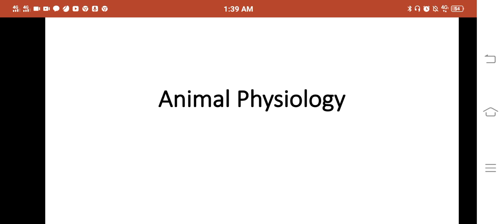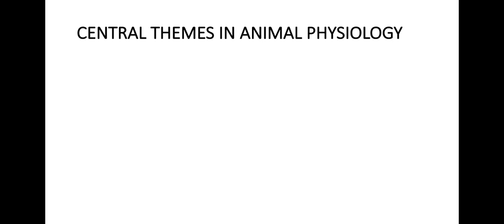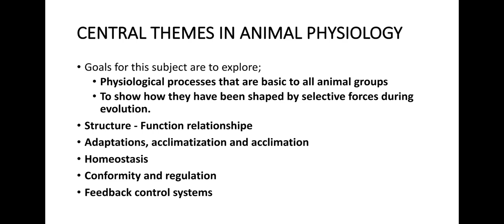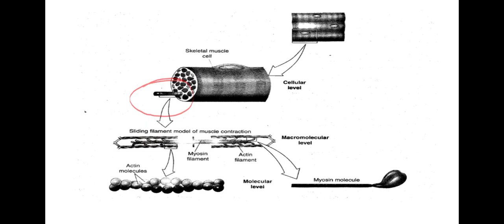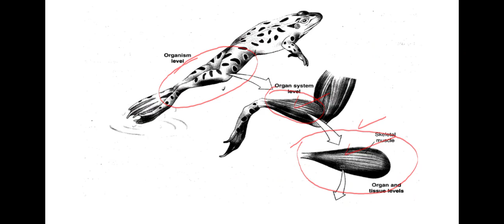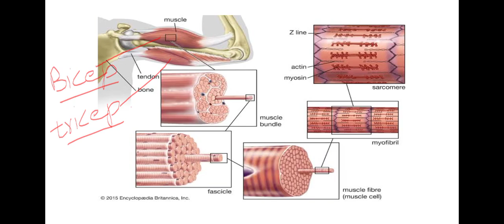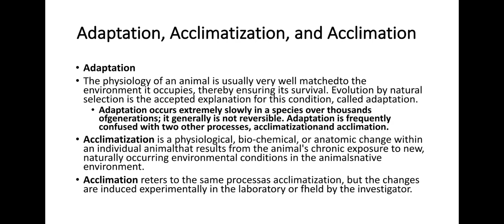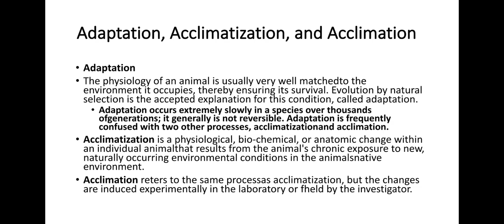Animal Physiology M.Sc 1st and BS 5th semester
Introduction and Central Themes